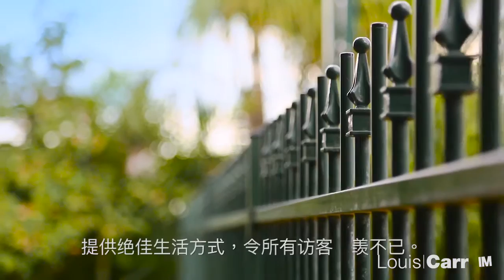17 BALINTORE DRIVE CASTLE HILL